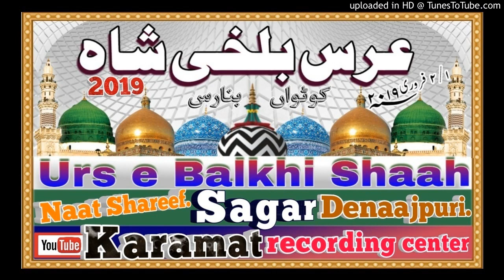Tu Shamme Risalat hai By Sagar dinajpuri ki Naat सागर दिनाजपुरी की नात Urse Balkhi Shah 2019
Tu Shamme Risalat hai Naat
तू शम्मे रिसालत है आलम तेरा परवाना
Sagar dinajpuri Naat
Sagar dinajpuri ki Naat
Sagar dinajpuri ki Naat Sharif
Sagar dinajpuri ki New Naat
Urse Balkhi Shah
Urse Balkhi Shah 2019
 علم کی فضیلت

World Famous Kalam
World Famous Kalam
Zainul Abedin
Moharram Special Naat

Wo Masoom Asgar Wo Dariya ka Paani By zainul Abedin

मोहर्रम दर्द भरा कलाम

Hussain Ka Sajda By Zainul Abedin

shahadat par kalam

Moharram special Kalam
moharram special Naat 2022

Asad Iqbal Ki Naat
2022
Asad Iqbal Kalkattavi Ki Naat Sharif
Asad Iqbal Kalkattavi Ki Naat 2021
Naat Asad Iqbal Kalkattavi
Asad Iqbal Kalkattavi Ki Naat Nabi Nabi
Naat Sharif Asad Iqbal
2022

Lohta Mahmood Pur Banaras
Jalsa Rabartrs Ganj SONBHADRA
Aala Hazrat Conference Banaras

Mufti Aashiq Hussain Kashmiri Ki Taqreer
Mufti Aashiq Hussain Kashmiri Ki Takrir
Mufti Aashiq Hussain ka New Bayan 2021

Mehfile Range Raza
Mehfile Range Raza Banaras
Range Raza Banaras 2021
Mehfil e Range Raza Banaras 2021

Naat Rabi ul Awwal 2022
Best Naat 12 Rabi ul Awwal 2022
Rabi ul Awwal ki Naat 2022

Online रिकॉर्डिंग सुविधा भी उपलब्ध है
उर्स ए आला हजरत 2022 की online रिकॉर्डिंग हमारे चैनल पर की गई
Hd. Mp3 File
192 kbpc.
01. सिर्फ अहले सुन्नत के जलसों में ही हमारा साउंड सिस्टम दिया जाता है
02. सिर्फ अहले सुन्नत के जलसों की ही रिकॉर्डिंग की जाती है
03. हमारे यूट्यूब चैनल पर // सिर्फ अहले सुन्नत के आलिम शायर के नात तकरीर ही अपलोड की जाती है

04. हमारे स्टूडियो में
अपनी आवाज में नात या तकरीर रिकॉर्ड कराने की सुविधा भी उपलब्ध है

05. ऑनलाइन सुविधा भी उपलब्ध है

06. अपने मोबाइल में पढ़कर भी अपलोड कराने की सुवीधा है

हमारे चैनल पर करीब-करीब हिंदुस्तान के सभी शायर नात खां की नात मिल सकता है

सिर्फ कलामे ताजुश्शरिया या मनकबत हुजूर ताजुशरिया के लिए

Syed Abdul Wasi Ki Naat
2022
Sayyed Abdul Wasi Naat 2022
Sayyed Abdul Wasi Sahab ki Naat

Ahsan shakir
Ehsan Shakir Ki Naat 2021

Sayyed Aminul Qadri Ki Taqreer 2022

Mufti Shahryar Raza ki Taqreer
Mufti Shahryar Raza ki Taqreer 2022
Mufti Shahryar Raza Qadri ki Taqreer
Mufti Shahriyar Raza Khan ki New Taqreer
Doctor Shahryar Khan Ki Taqreer

Sayyed Shabahat Hussain ki taqreer
Sayyed Shabahat Hussain ka New Bayan